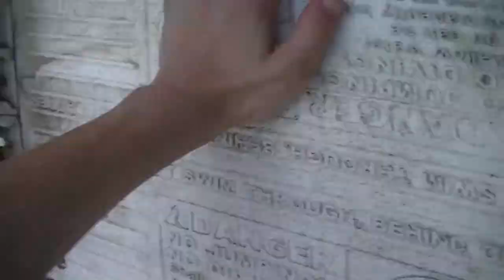More Swimming | Vlog 15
I am a new starting youtube. I do gaming, blogs, and other stuff to make more people who like different things interested. I'm starting out on a slow journey, but with more support I can grow. Help me out in my journey, and with your support I can make my videos better.